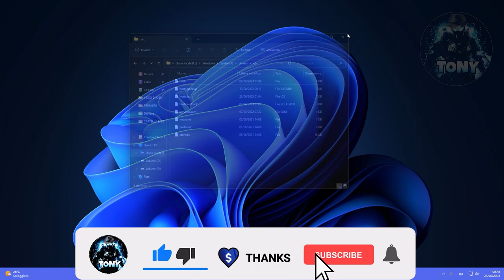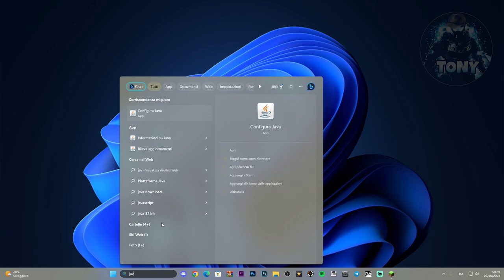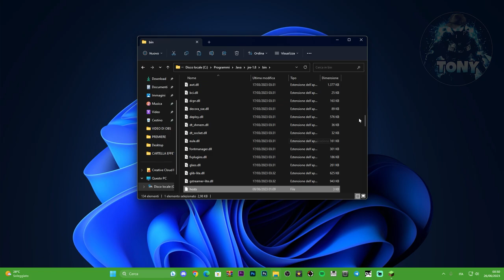Come risolvere l'errore "Failed to authenticate your connection" su Minecraft - Tutorial 2023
Come sistemare l'errore quando non riesci a connetterti a qualche server su Minecraft -  tutorial 2023

MIO REFCODE:563685ph1

PC:
MOBO: B450 GAMING PLUS
CPU: R5 3600
GPU: 1660 SUPER
RAM: 16 GB
CASE: 4000D AIRFLOW CASE CORSAIR

VIDEO TUTORIAL
               GAMES---TECH---MICROSOFT